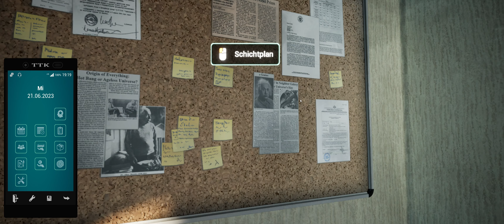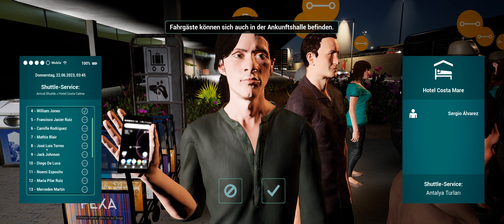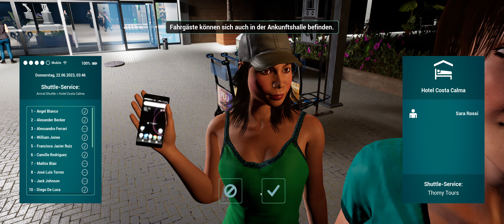Tourist Bus Simulator #13 - Shuttle Fahrt am frühen morgen!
Let´s Play Tourist Bus Simulator [PC]

► Sonstige Hardware* ◄
- Monitor: Xiaomi Mi Curved Gaming Monitor 34" /
- Mikrofon: Liam & Daan Studio Premium Podcast Set /
- Mischpult: Behringer Xenyx 302 USB /
- Elgato Stream Deck Mk.2 /
- Beleuchtung: Elgato Key Light Air /